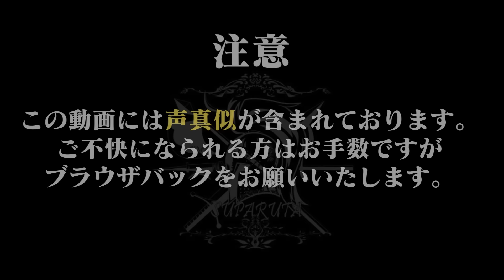【ブルーロック】 剣城斬鉄参戦！！これがイニシアチブなメソッドだ！！【声真似】【アニメ】【漫画】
毎週水曜日　22：00～

Twitterなどで　ぶるろたいむ　で感想など呟いてくれると幸いです。

～ブルーロック出演者～

⚽新メンバー⚽
■なかい←剣城斬鉄

☆スパルタ☆